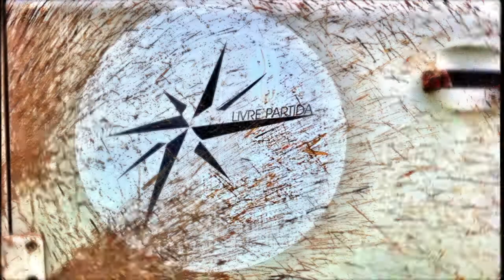De barco na península de Kenai, Alaska I Volta ao Mundo I Casal na Estrada - Livre Partida - EP 38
Livre Partida é um projeto de volta ao mundo de carro, idealizado por Mariana Beluco e Plácido Salles. Tudo está sendo documentado através desse canal do YouTube onde sempre sai um novo capítulo dessa aventura.

Neste episódio passamos por Anchorage e Seward na Península de Kenai no Alaska.

Acompanhe essa expedição!

**Livro “Livre Partida: causos e contos de uma viagem pelo mundo”**

Conheça a nossa história, com causos inéditos e muita inspiração. No nosso livro contamos a real sobre largar tudo e viajar pelo mundo.

“Como fazer grandes viagens pelo mundo” e aprenda como planejar, juntar dinheiro, economizar e viver esse grande sonho.

Gostou do nosso life style? Veja que legal a metodologia que ensinamos, com técnicas para respirar melhor, treinar o seu corpo, se alimentar de maneira mais saudável e meditar!

Quer viajar mas não sabe falar inglês? Com este link você tem uma condição especial no nosso parceiro WiseUp para aprender a comunicar-se em outra língua e viajar mais tranquilo